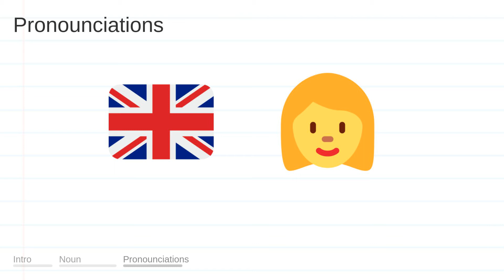TRACKS meaning, definition & pronunciation | What is TRACKS? | How to say TRACKS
What is TRACKS?
What does TRACKS mean?
How do you say TRACKS?
How to pronounce TRACKS?

TRACKS meaning - TRACKS pronunciation - TRACKS definition - TRACKS explanation